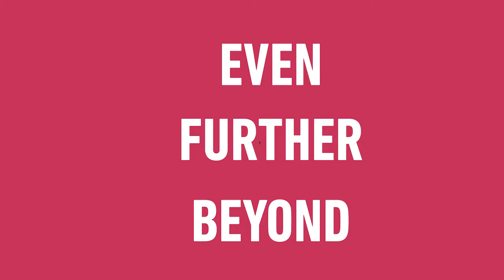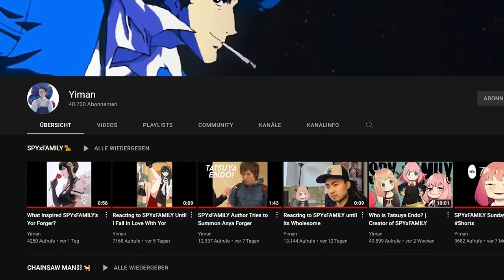Who is Anya Forger? (Spy x Family)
Hi there,
In this video, I talk about why the whole internet went mad after seeing this wholesome creature named Anya Forger. But is there more to it? If you are a bit more analytical you can analyze more about her than you might imagine, her character, her design, and her inspirations.